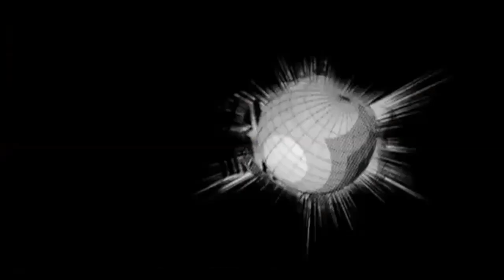Tom Welling, Cassidy Freeman, Erica Durance, Michael Rosenbaum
Wednesday, April 22nd, 2020 is Cassidy Freeman's 38th Birthday.